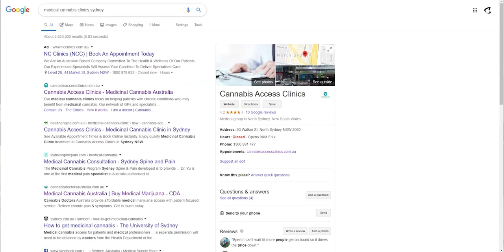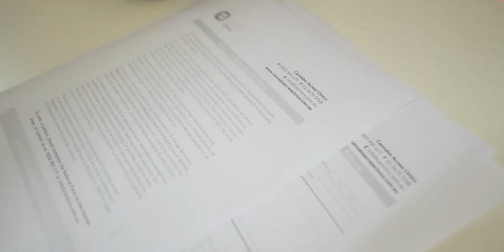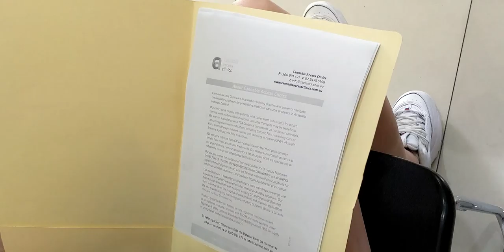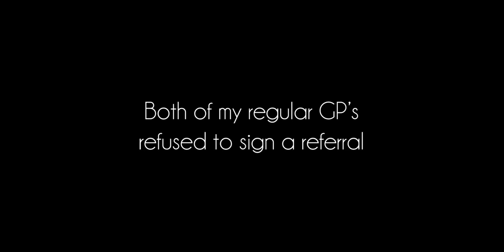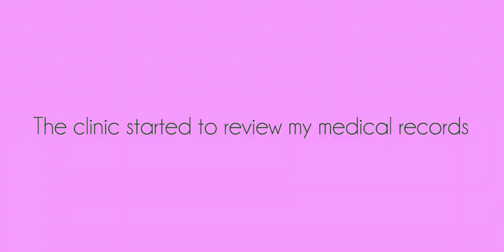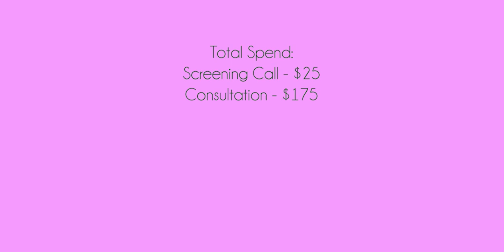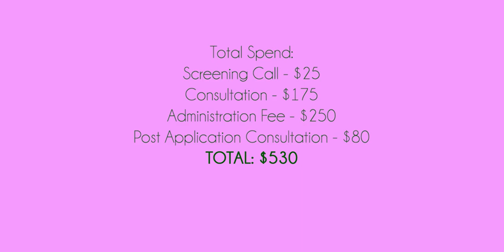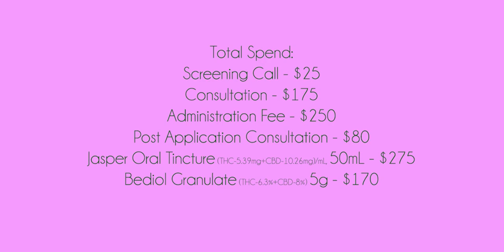From Criminal To Patient in Australia - How To Get Medicinal Cannabis Vlog Part 1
Please comment if you have any questions and I will do my best to answer them all in a follow-up video.

Unsure about the process of becoming a legal consumer in Australia, I am quickly informed of routes to take, although, some don't go quite as planned.

I show you how to access medicinal cannabis in Australia, with a detailed log of the costs involved in the process.

00:00 - Intro
00:20 - Registration
04:00 - Referral
05:48 - Screening call
08:38 - Consultation
11:06 - Unpacking the medication
14:01 - Total costs

Filmed in Sydney Australia.

Featuring @el.devine
Filmed and edited by 420Family
Audio by Lili Occhiuto

April 2020